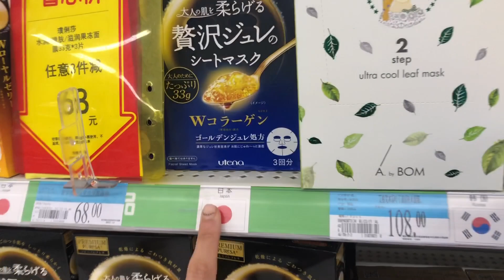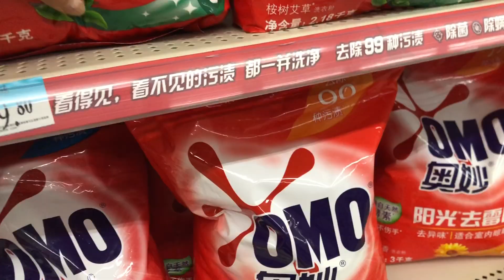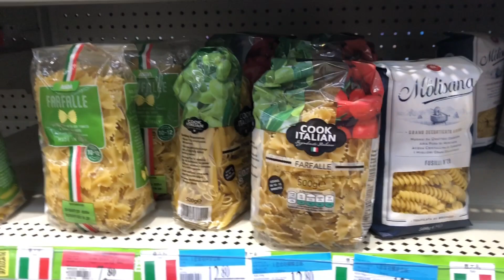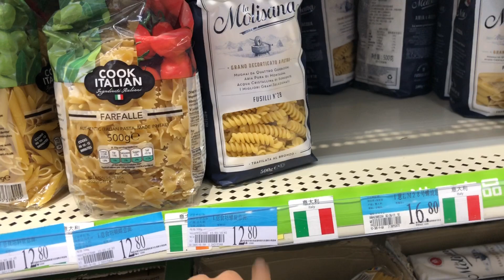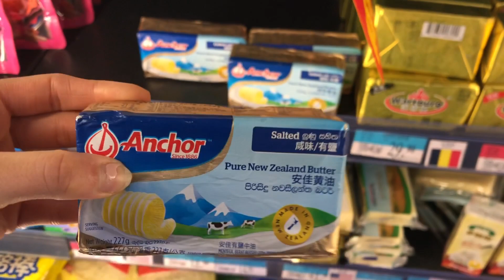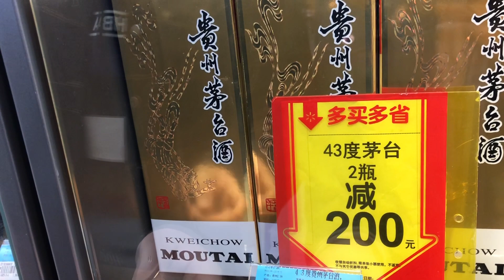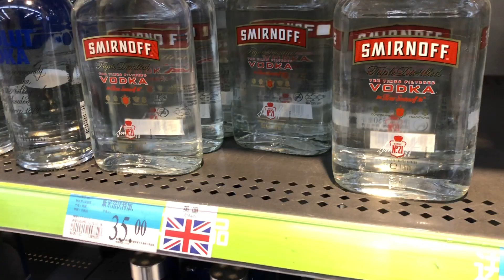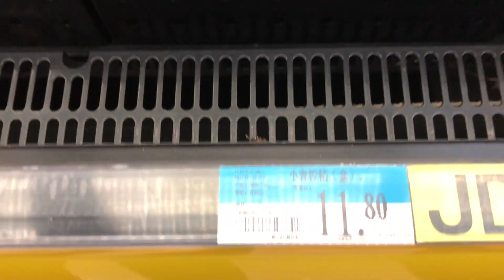Walmart na China | Milla na China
Oii pessoal! Fiz um tour pelo Walmart daqui da China e compartilhei tudo com vocês.